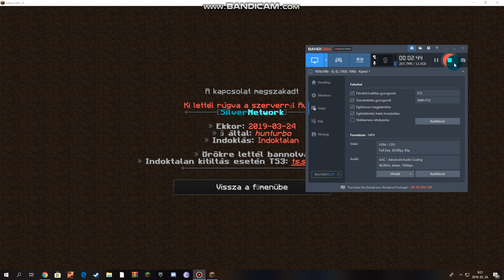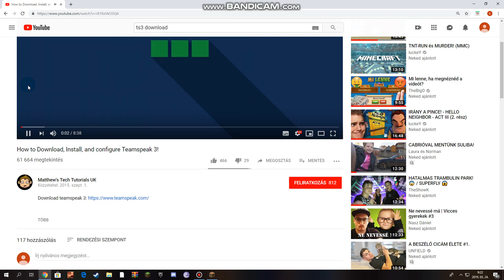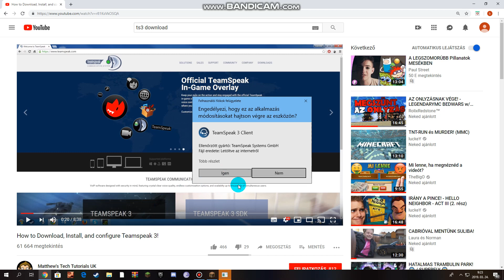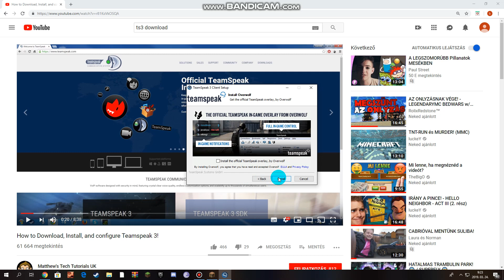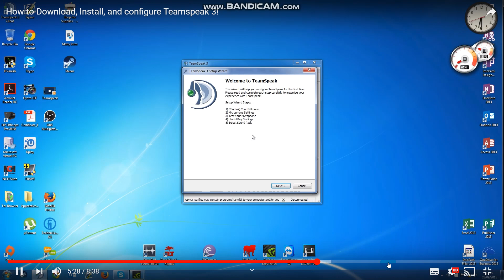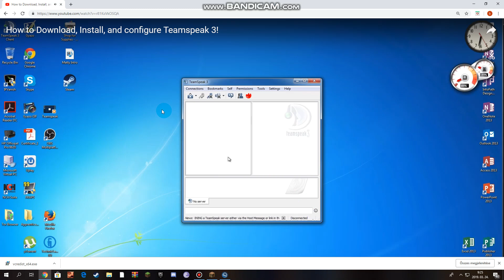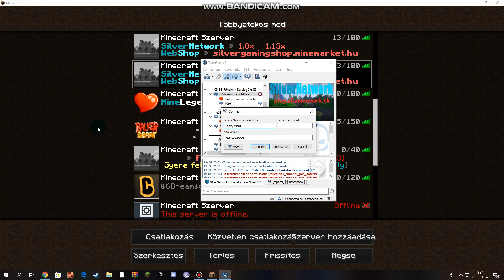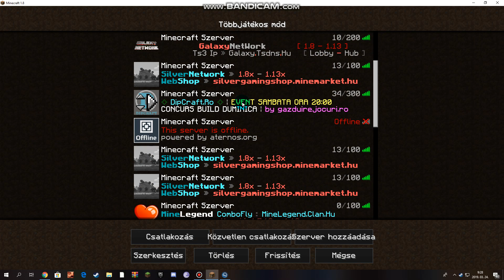silvernetwork os szerver bemutató örök indoktalan bant kaptam XDDDDDDD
ip play.silvernetwork.eu